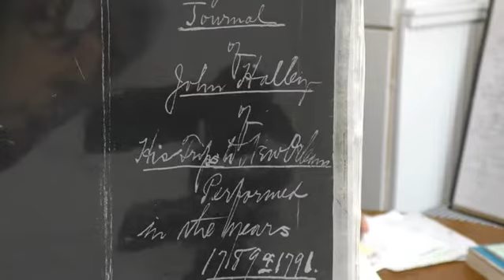Sharp Family History Video Part 1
Donald R. Sharp introduces some of the results of his research into the history of the Sharp family and how they came to St. Tammany Parish, Louisiana